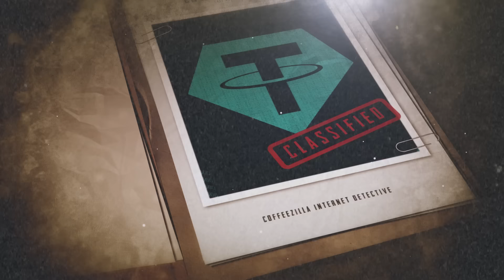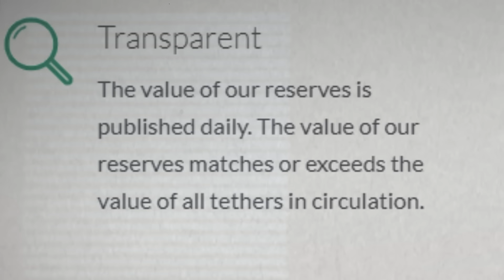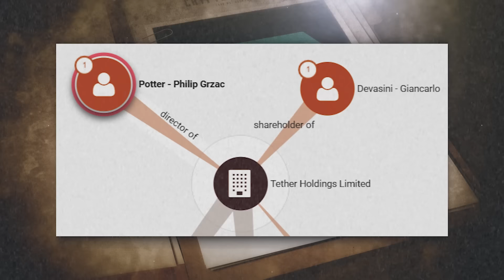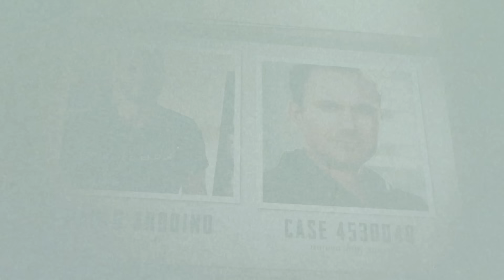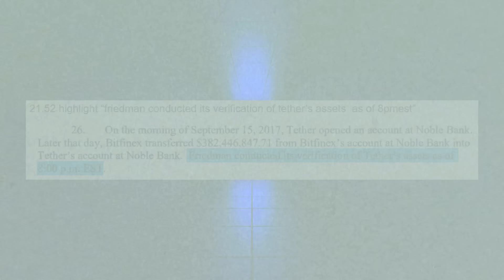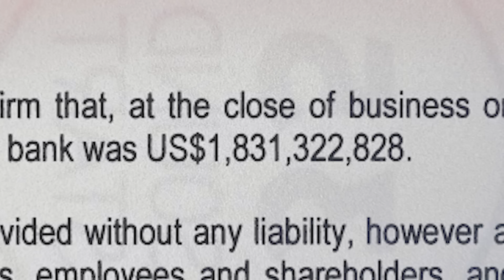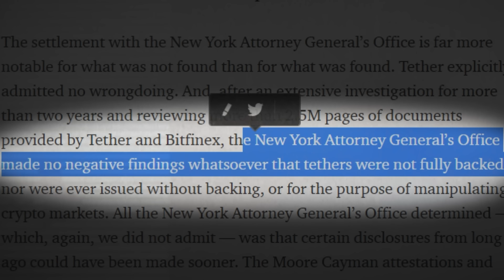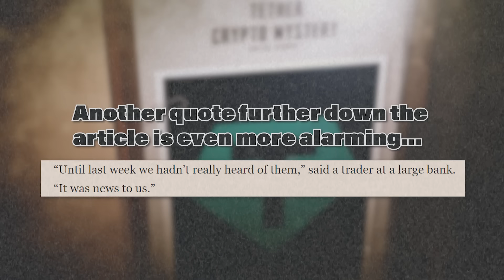Exposing Tether - Bitcoin's Biggest Secret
A short history of the world's most controversial cryptocurrency: Tether
Tether is a stablecoin cryptocurrency with tokens issued by Tether Limited, which in turn is controlled by the owners of Bitfinex. Many people have accused Tether of being fraudulent, but until now, the story has been told in pieces. Today I'm trying to tell a comprehensive story of tether.